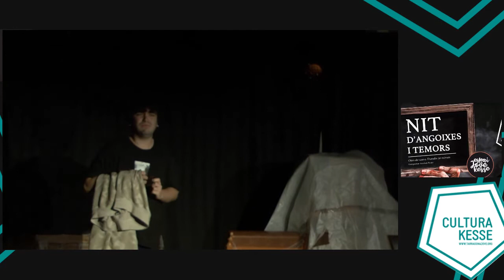CULTURA KESSE Nit d'angoixes i temors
Els nous youtubers Oscar i Andrés estan disposats a triomfar amb un vídeo especial de Halloween. Aniran a riure una estona, però no tenen ni idea de què els presenta la nit… somnis i realitat, angoixes i pors, es barrejarà tot en un moment. Aconseguiran gravar el seu vídeo? O és quedaran per sempre entre les ombres?

Activitat dins el cicle de Cultura Kesse del Serveri Municipal de Joventut de l'Ajuntament de Tarragona.